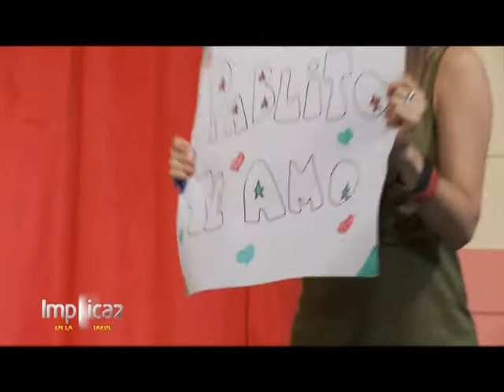Implica2 - 05/04/13 - Bloque 04 Parte II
Pablito Ruiz visita Implicados en la Tarde para presentar su nuevo corte, Historias Desapercibidas!